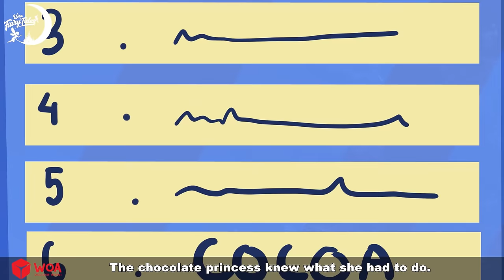Putri koki coklat 🎂💚 Dongeng Bahasa Indonesia ✨ WOA Indonesian Fairy Tales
Stories for Teenagers in Indonesian
WOA - CHANNEL Dongeng Indonesia melibatkan remaja berusia 13 hingga 18 tahun.